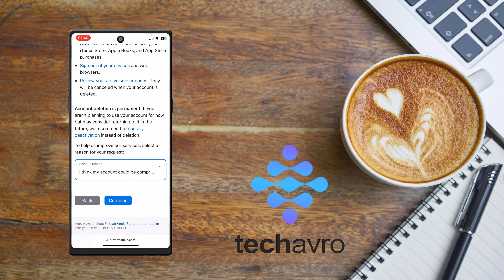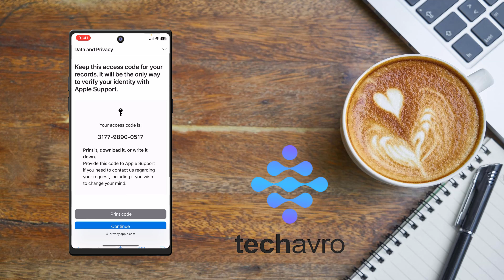How to delete apple id account 2025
Learn how to delete your Apple ID account in 2024 with this comprehensive, step-by-step guide. We'll walk you through the process, ensuring you can safely and efficiently remove your Apple ID.